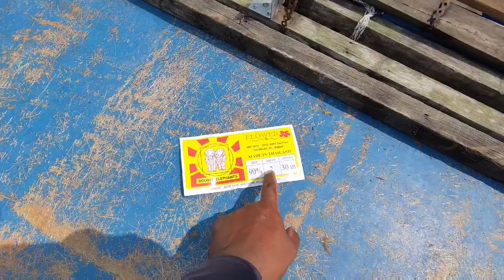13/08/2021 Bumbung Bot No4 Siap | Ready For Trip at Jeti Nelayan Sungai Changkat Penang